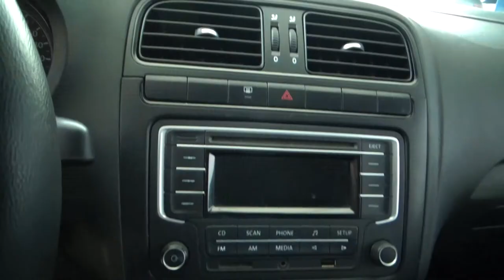Volkswagen / Vento / 2016 - 1373